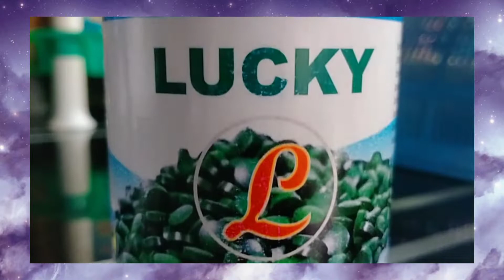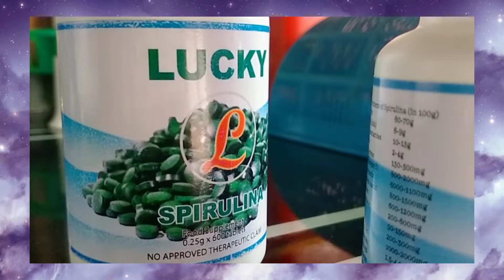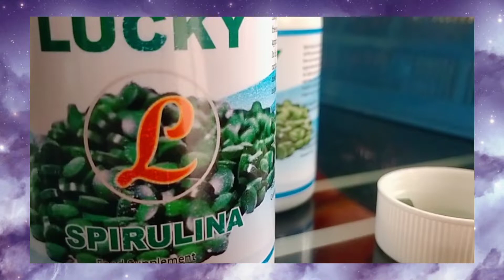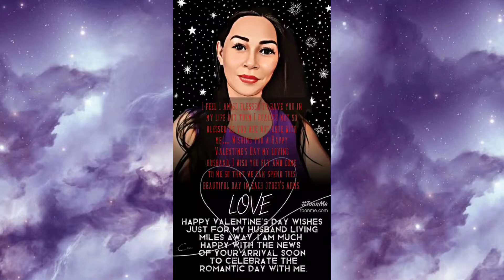My Daughter Miracle Medicine for Her Asthma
spirulina anti-inflammatory#anti-asthma
Ang aking anak ay nagkaroon ng asthma o hika noong 2 yrs old pa lang sya then nameet ko ang spirulina noong 4 years old na po sya.Pinapakain ko sya ng 2 to 4 tablets a day.Nginunguya niya if di niya kaya lunukin gang natoto na sya maglunok.Naghealed ang kanyang Hika.Now tshe is turning 15 yrs old then maintain food supplement niya Spirulina 2 tabs a day .Thankful ako may nilkhang gulay na super food si Lord at hinimok ng mga mahuhusay na chemist upang maging tabletas ang Spirulina.Eto po ang aking testimony about sa husay ng benepisyo ng Spirulina.Naishare ko po eto mula 2009 til now.